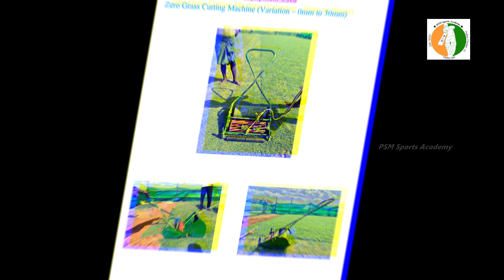Cricket Turf Wicket Making - Part 16 (Turf Wickets Grass Cutting - 12mm)